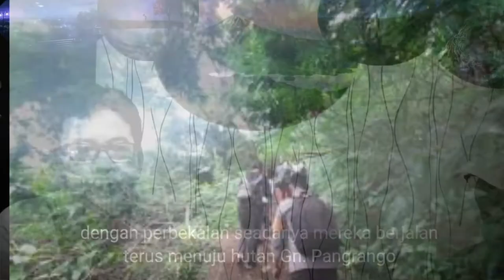Gak Sadar Ternyata Kuburan Tempat Mereka Camping||Nyata Misteri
Perjalanan hidup manusia banyak diwarnai dengan kisah kisah mistis dan penuh misteri dan inilah kami ceritakan kejadian kejadian mistis yang saya alami dalam perjalan hidup selama ini